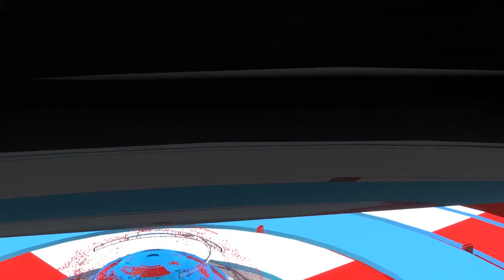Ndar Ragn Info: "Daniouy dém Espagn"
Ndar Ragn Info: "Daniouy dém Espagn"Cri de coeur des pêcheurs de Saint-Louis